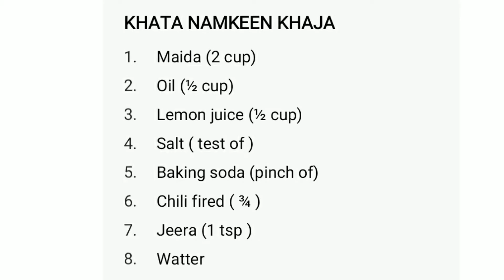KHATA NAMKEEN KHAJA(masala gaja) / Travel food love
Hello friends.

I will share dish all recipes and videos..
      masala goja
How to make goja recipes ???
1. Maida (2 cup)
2. Oil (½ cup)
3. Lemon juice (½ cup)
4. Salt ( test of )
5. Baking soda (pinch of)
6. Chili flakes ( ¾ )
7. Jeera (1 tsp )
8. Watter
     My YouTube channel srusty recipes 👇👇👇...